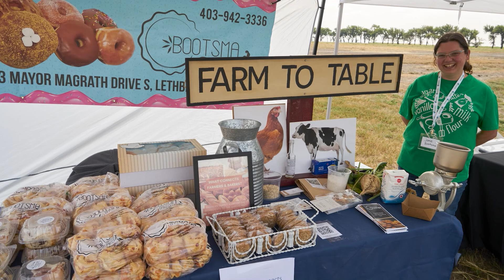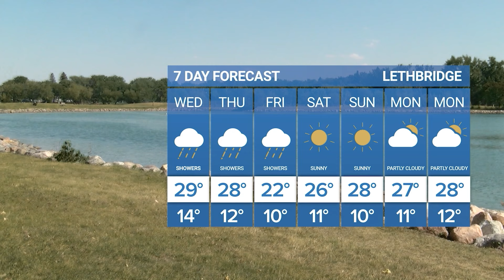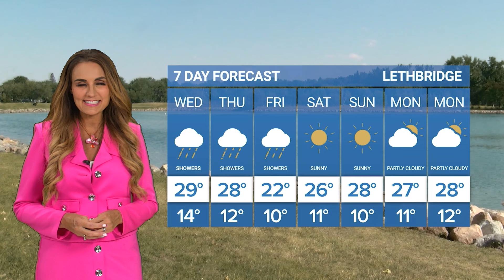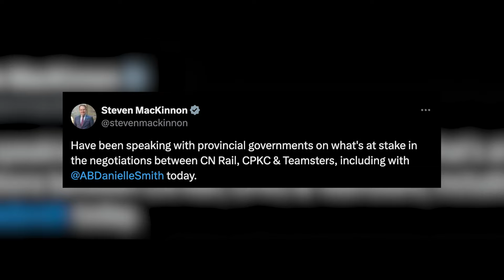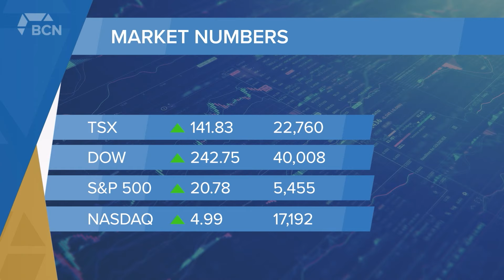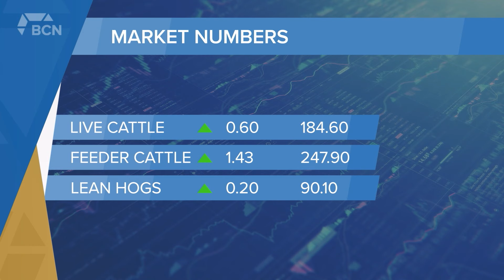August 14, 2024 | Bridge City News | Full Newscast